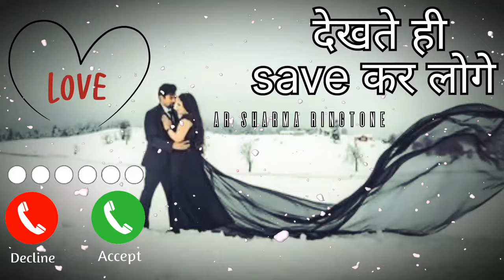Whats App Status Ringtone//Romentic Ringtone//Bgm Ringtones//instrumental Ringtone//WhatsApp Tone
Whats App Status Ringtone//Romentic Ringtone//Bgm Ringtones//instrumental Ringtone//Music Ringtone
WhatsApp Tone

Hello 🙏
           HELLO friends welcom to my channel
      अगर आपको मेरा वीडियो पसंद आए तो मेरे चैनल को
             नही भूलिएगा थैंक यू thank you
                              धन्यवाद।
न्यू रिंगटोन, बेस्ट रिंगटोन, लव रिंगटोन, बेस्ट रिंगटोन लव, रिंगटोन डाउनलोड फ़्री, टोन, रिंगटोन डाउनलोड कैसे करे, नया रिंगटोन, गाना रिंगटोन, हिन्दी रिंगटोन, सॉन्ग रिंगटोन,2023 रिंगटोन,2024, बेस्ट रिंगटोन,